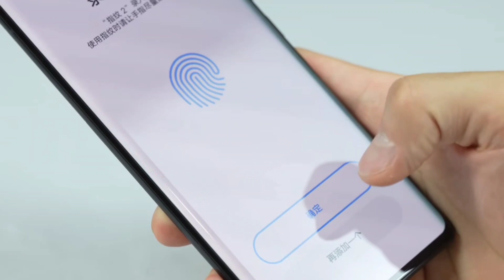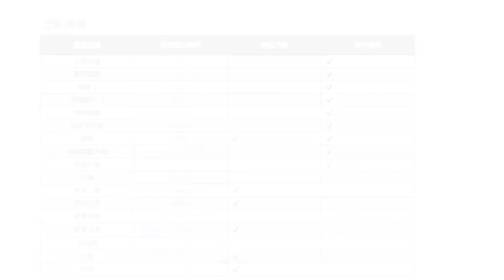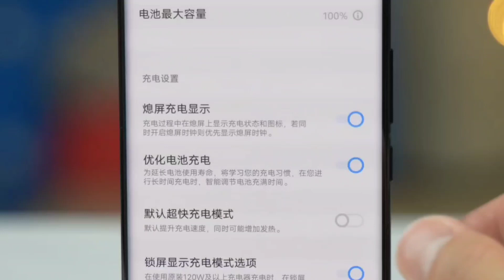vivo iqoo 10 pro 5g unboxing | camera test | gaming test | 200w | snapdragon 8+ gen 1 | v1+ chip